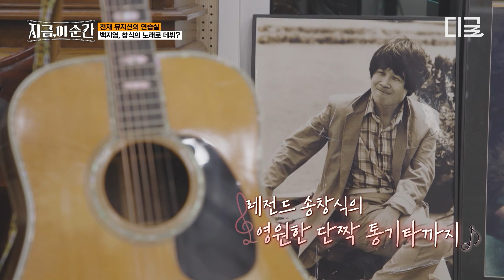[지금이순간] 결혼식인 줄 알고 갔더니 졸업식이었다?!😲 송창식을 부르기 위해 결혼식 두 번(?) 올린 양희은ㅋㅋ